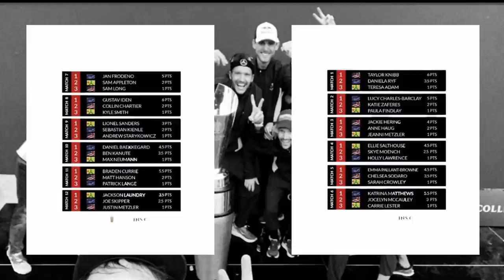Collins Cup 2021 Race Movie | The Big Showdown in Samorin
The Collins Cup 2021 in Samorin is the premiere of a special form of triathlon. 3 Teams ; Europe , International & USA ; race in matches of 3 athletes for the victory.